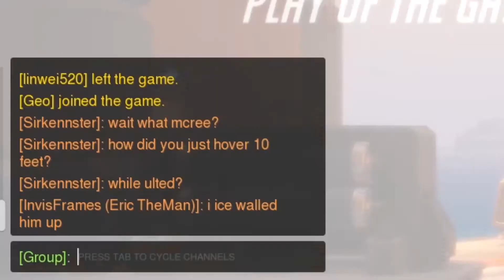Overwatch - Funny moments with Eric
We come up with a broken new strategy, with Mei and McCree.